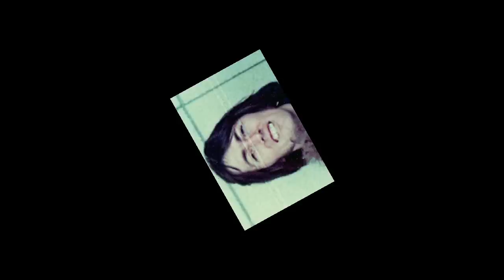#2 The Lovers Dream - Live Your Real life Now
This is an appreciation page of an Iconic Melbourne Band from The late 1960's/70's. This is part of our Australian musical history and it is important to keep the memory of/and whatever knowledge we can gain about the band. Photographs of this band are extremely hard to find and information is even scarcer. These photographs managed to survive two floods and have traveled around the world several times... amazing. If anyone has any more photo's, please feel free to post them. I would really appreciate you asking your friends to like this page too xxx